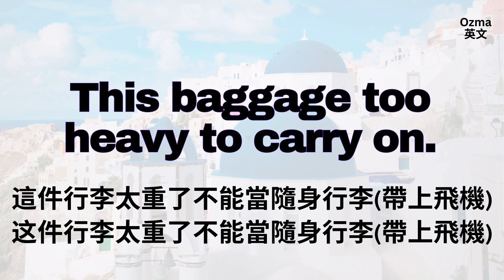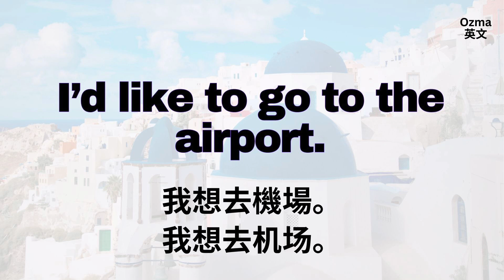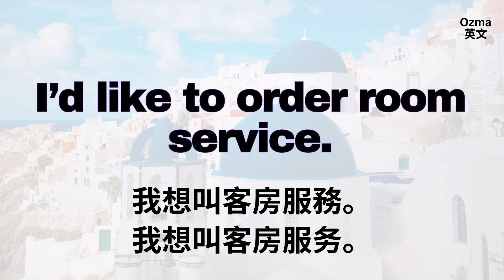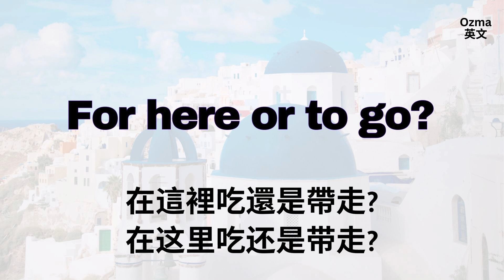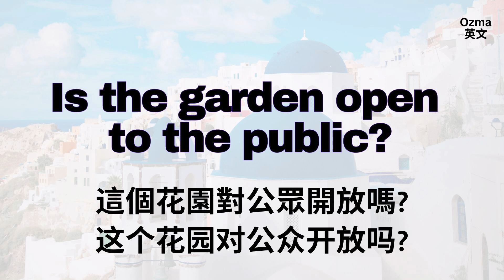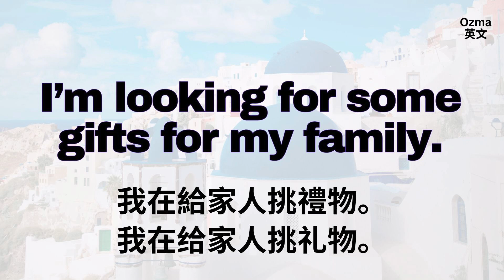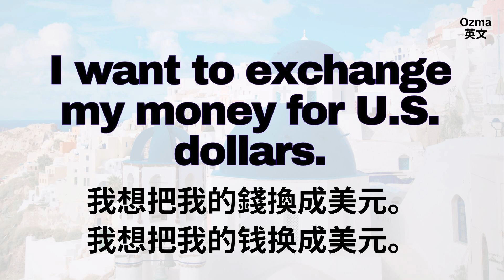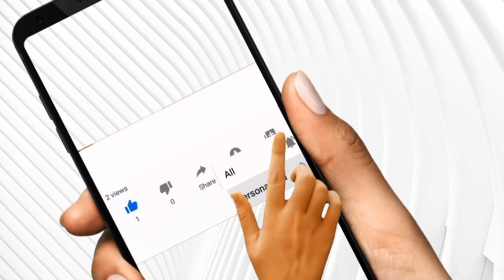旅行英語實戰：句子有點長但絕對實用精選：英語聽力練習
👉此系列都是在旅行和考試中常遇到想說和常聽到的句子。多聽常聽可幫助您找到學習英語的音感。可在做事、通勤等開啟YT循環播放，自然學習，當背景音，自然而然吸收英語。助你迅速學好英語。

努力必有回報，毅力絕對重要！！